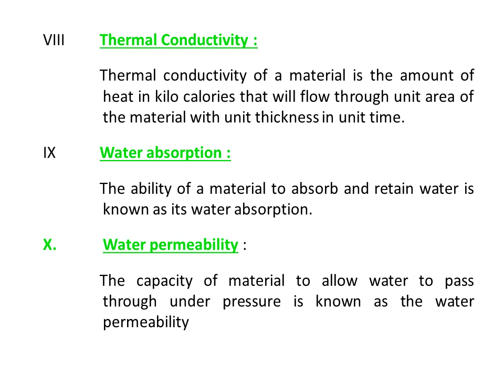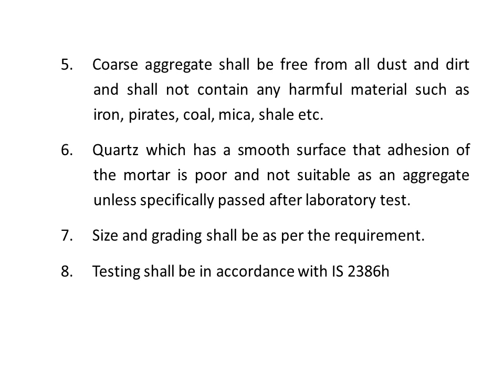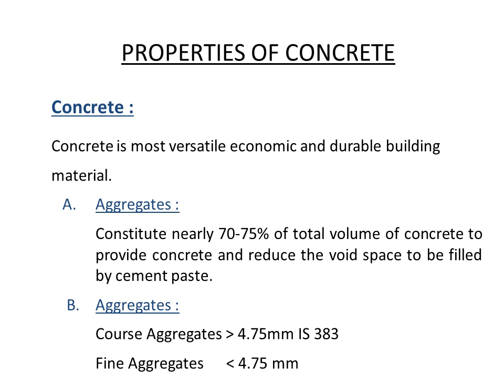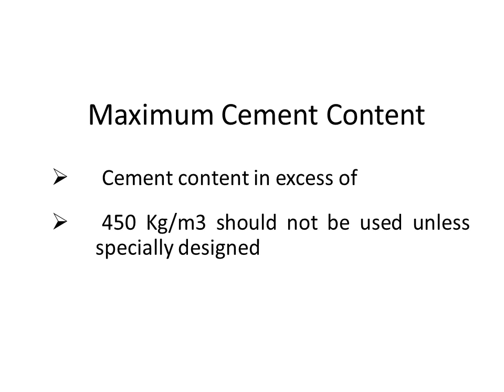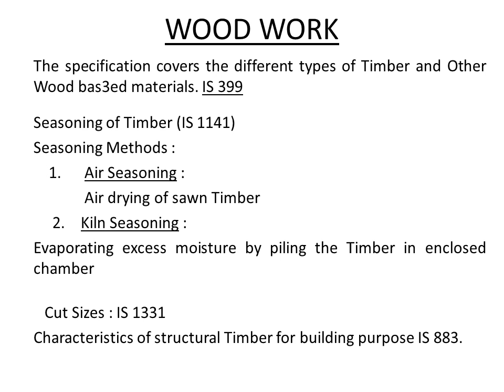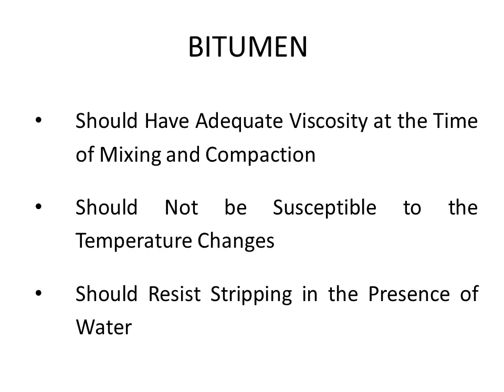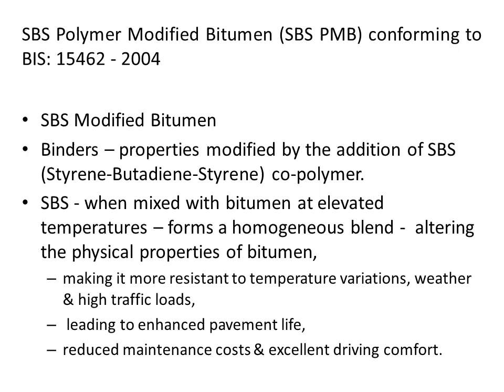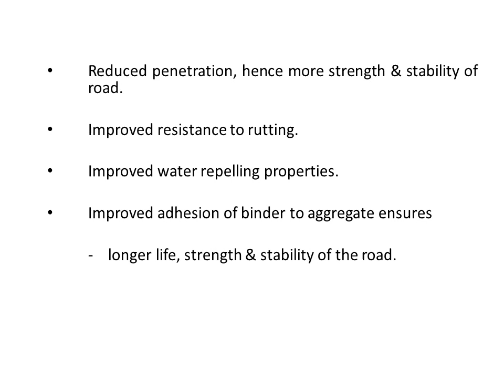Principle Properties of Building Materials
The application of a particular building materials are governed by the characteristics and various properties of that building materials.
The properties may be classified into :
1. Physical
2. Mechanical
3. Chemical
4. Magnetic
5. Electrical etc.

Out of all such properties, physical properties and mechanical properties are particularly very important to a Construction Engineer

Attached presentation on Principle Properties of Building Materials, includes following;
Physical Properties
Bulk Density
Chemical Resistance
Density
Density Index
Durability
Fire Resistance
Porosity
Thermal Conductivity
Water Absorption
Water permeability

Mechanical Properties
Abrasion
Elasticity
Hardness
Impact Strength
Plasticity and Brittleness
Strength

Properties of materials used in construction;
Stones
Sand
Coarse Aggregates
Bricks
Concrete
Reinforcement Steel Bars
Wood
Aluminium
Admixtures
Bituminous Materials
Modified Bitumen's